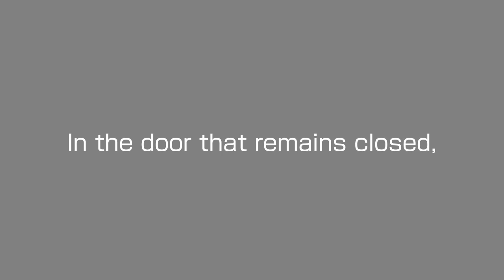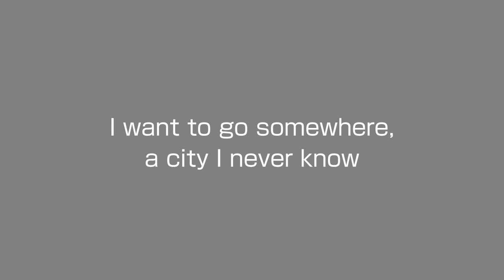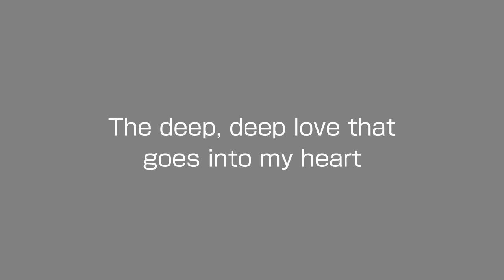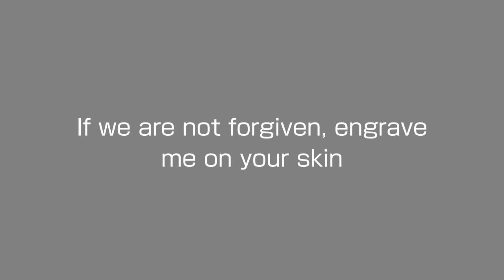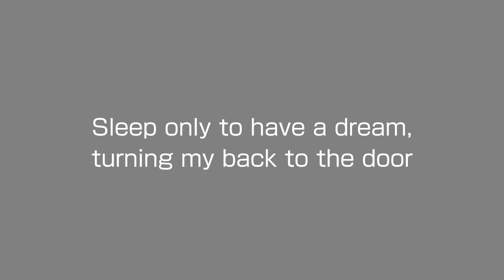The Men of Yoshiwara "Koimonogatari"